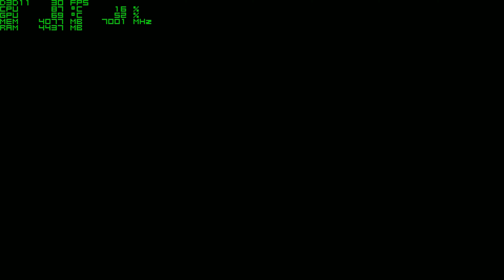ZOTAC RTX 2060 RESIDENT EVIL 2 BENCHMARK 4K/30FPS - GOTTA BE LEGEND TV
Welcome back everyone to another episode of GOTTA BE LEGEND TV.

On this episode of GOTTA BE LEGEND TV, we're showing game play footage of RESIDENT EVIL 2 (2019) in 4K RESOLUTION! Powered by our new ZOTAC NVIDIA RTX 2060 AMP EDITION 6 GB Video Card, this remake of the 1999 PlayStation classic looks amazing.

Note: This is 4K footage running on DX11.

Here are the PC specs:

i7-7700K 4.2 GHZ, 8MB Cache
COOLER MASTER HYPER 212 EVO
GIGABYTE GA-Z170-HD3P
CORSAIR DOMINATOR PLATINUM 16GB DDR4 3200MHz
ZOTAC GEFORCE RTX 2060 AMP EDITION 6 GB
EVGA 600W BRONZE POWER SUPPLY